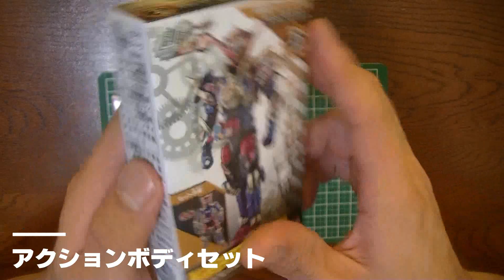つくろう！塗装仕上げ 創動 仮面ライダーエボル コブラフォーム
創動シリーズの仮面ライダーエボルを塗装して作成しました！
赤が濃い目になってしまいましたが頑張って塗分けました(~_~)